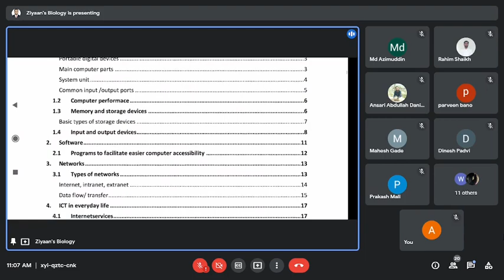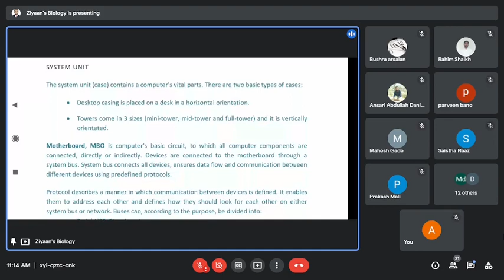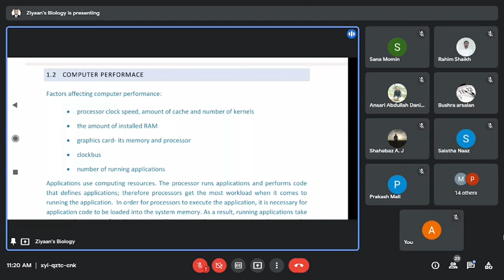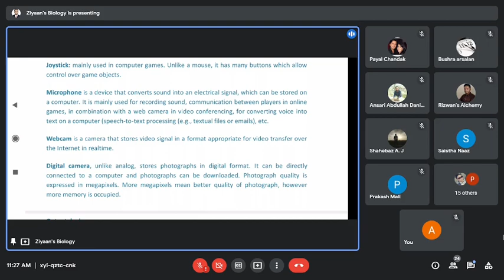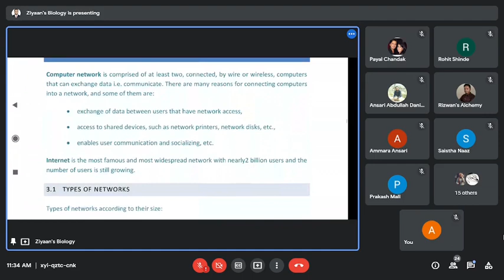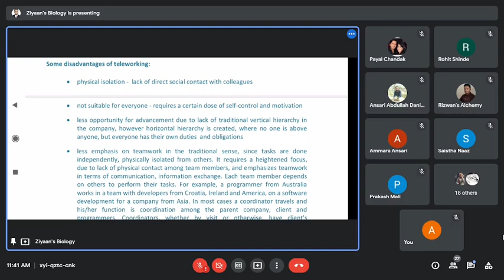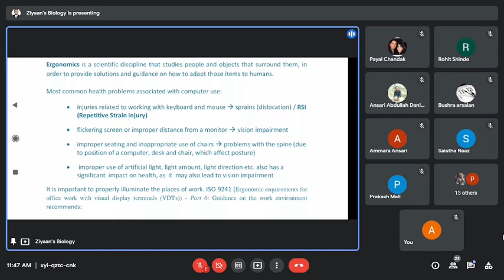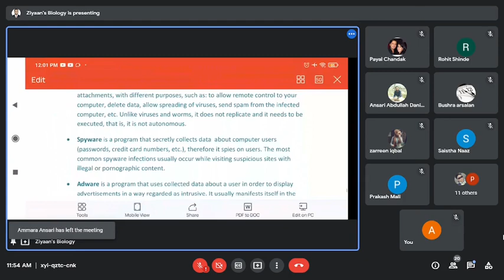Lecture on ICT | By Prof. Ziyaurrahman | NET SET Workshop